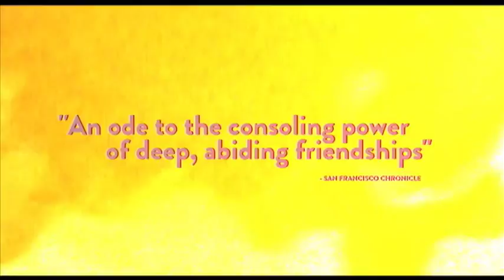Aggressive Title Pitch #2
BESIDE STILL WATERS: A movie about Drinking & Dancing, Laughter & Secrets, Sex, Drugs, Mischief & Regret. A movie about Friendship.